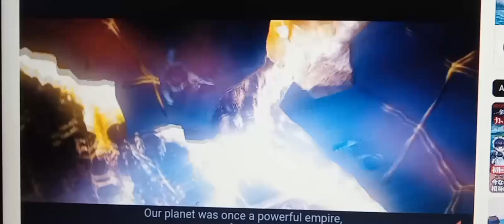Lethal lens clip 5